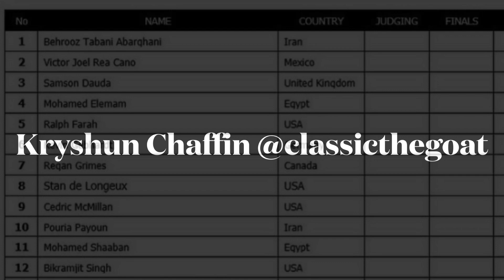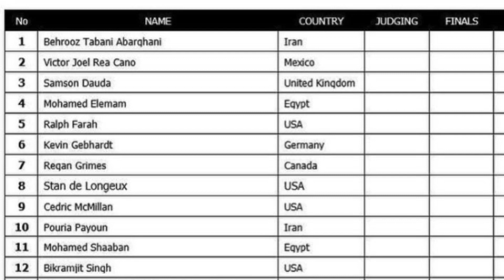2021 KO Squad Egypt Pro Preview + Top 5 Predictions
Heres my athlete breakdown as well as predictions for the 2021 KO Squad PRO.